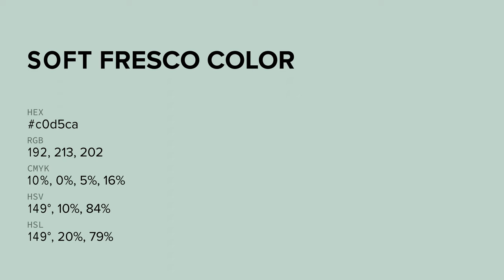Soft Fresco color c0d5ca hex color - Green color - Warm color c0d5ca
What color is Soft Fresco ? c0d5ca hex color - Green color - Warm color c0d5ca

Hex c0d5ca Color Code is also known as Soft Fresco color.

Hex c0d5ca Color code in RGB color code model is created after adding 75.29% red color, 83.53% green color and 79.22% blue color.
Hex c0d5ca Color code in CMYK color (process color) code model is generated after subtraction of 9% cyan, 0% magenta, 5% yellow and 16% black.